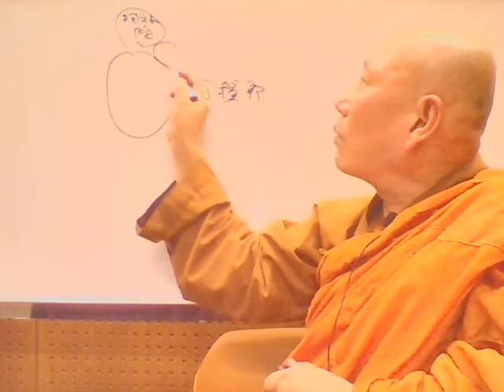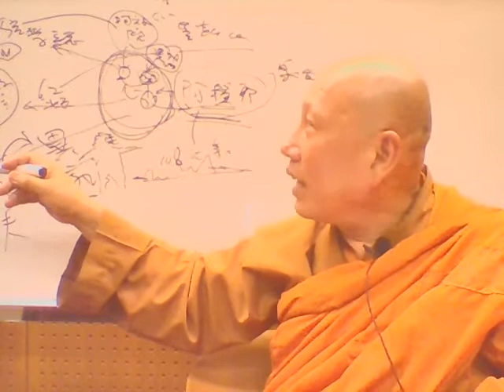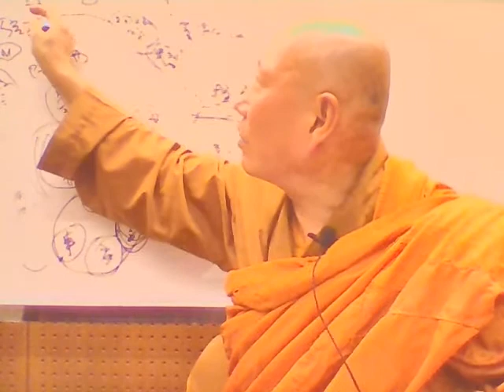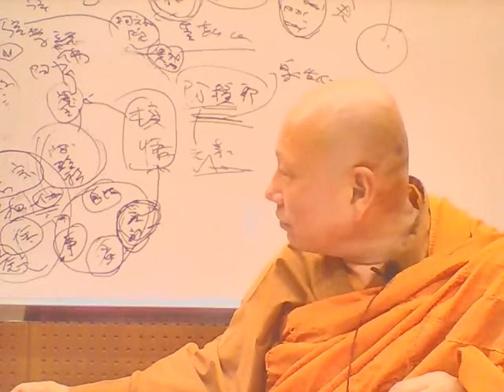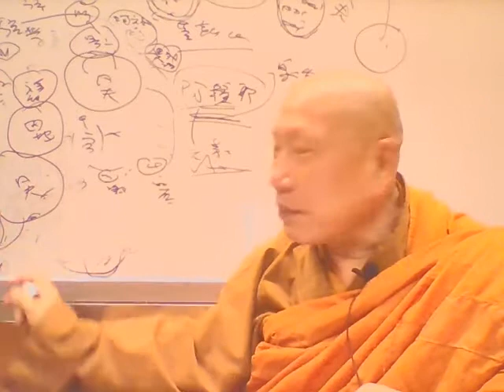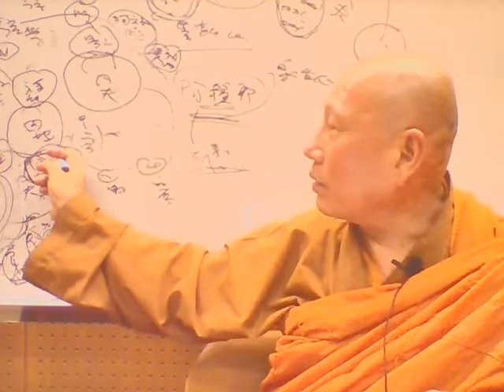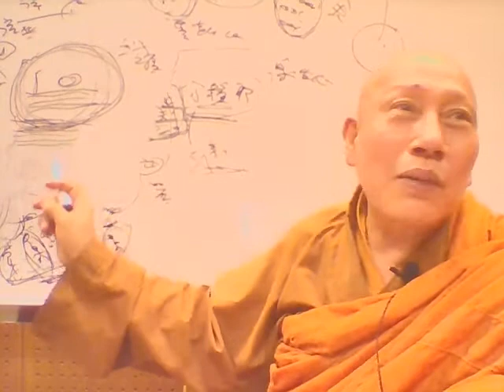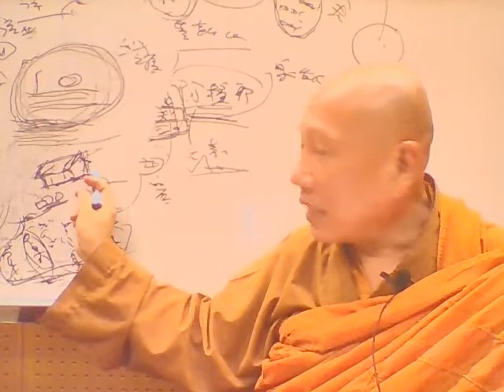六祖壇經全本第33講：頓悟的原理